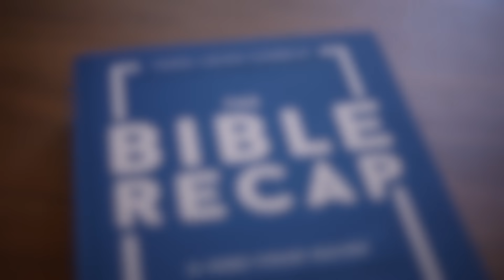Day 132 (Psalm 65-67, 69, 70)